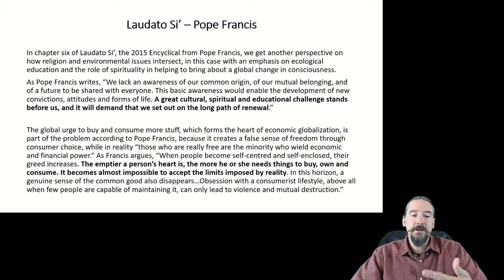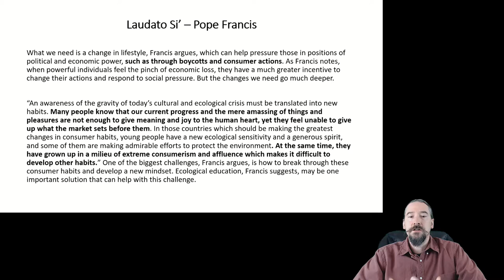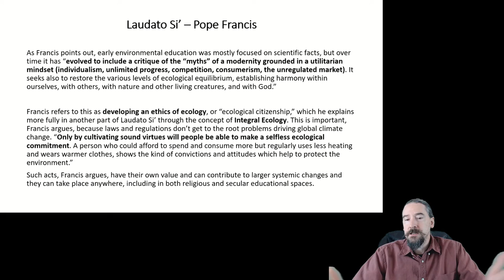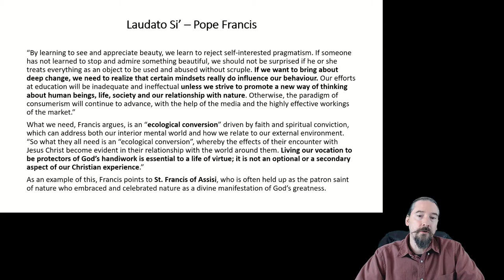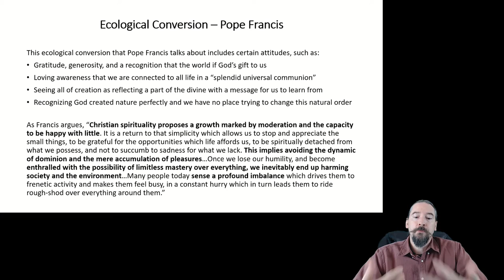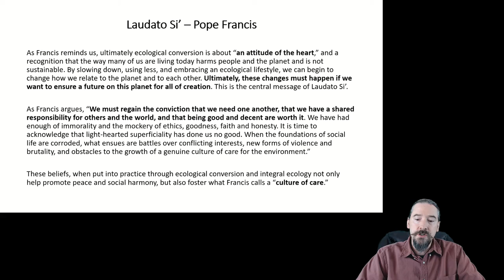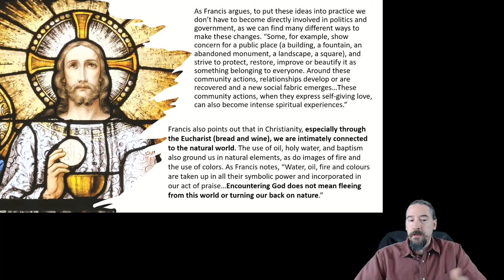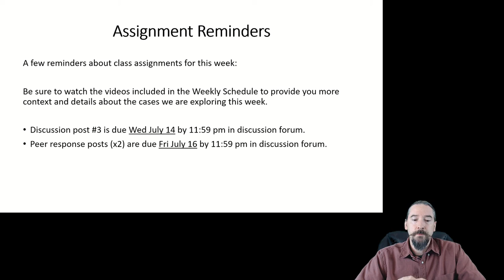World Religions & Global Issues - Week 3 Lecture (Part 2)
This is the Week 3 lecture (Part 2 of 2) for RELS 332, World Religions and Global Issues at CSU, Chico with Professor Crews.

This week's show explores questions of religion and the environment, and specifically issues of climate change. We begin with a look at the concept of Nature-Based Solutions or NBS, and how a variety of groups are promoting religious engagements with nature-based solutions, from green infrastructure projects and solar panels to efforts like the UN's 2030 Decade of Ecosystem Restoration. We'll also look at how religious worldviews shape local communities' ability to adapt to climate change, looking at case studies from Zambia and Malawi where traditional ecological knowledge (TEK) and religious practices are coming into conflict with new forms of charismatic Pentecostal and Evangelical Christianity in Africa, which is leading to a loss of climate resilience and intergenerational conflict over religious rituals and environmental conservation. Finally, we'll look at the role of ecological education in Pope Francis's 2015 Laudato Si' Encyclical and explore how religions can foster a new ecological awareness and hopefully help address the global climate crisis.